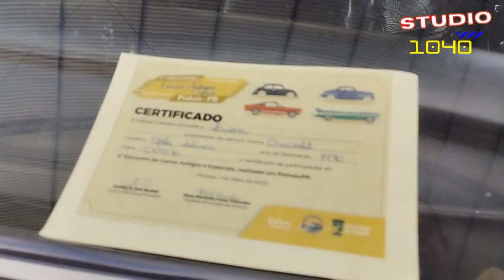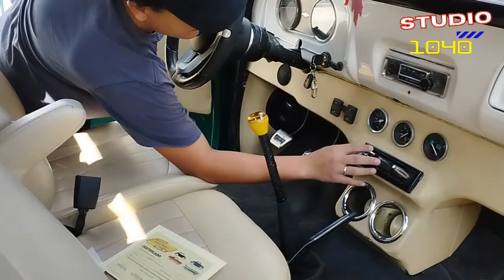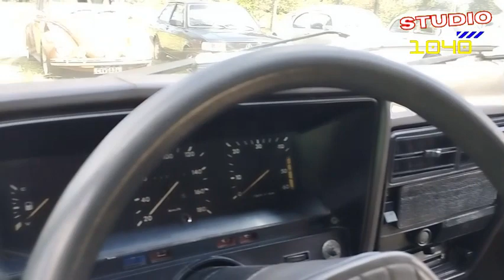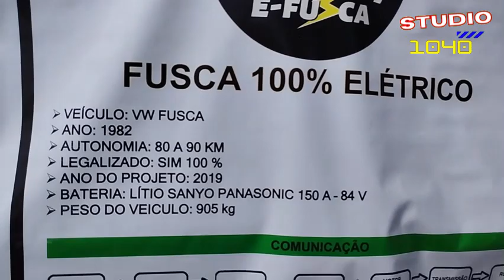5° ENCONTRO DE CARROS ANTIGOS EM PINHAIS PR PARTE 2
Nesse vídeo realizamos a cobertura do 5° encontro de carros antigos em Pinhais, região metropolitana de Curitiba. Nessa exposição de carros antigos tinha bastante carros antigos raros, e esses carros antigos de exposição são verdadeiras relíquias. Esse evento de carros antigos foi bastante divertido, e tenho certeza que você também vai gostar.

 😁CONHEÇA NOSSOS CURSOS:
😱DESEJOS E MALÍCIAS. A ARTE DA SEDUÇÃO INFALÍVEL
Esse canal fala sobre carros ANTIGOS BARATOS, curiosidades sobre carros, nostalgias do mundo automobilístico .Muitas histórias, viagens, explorações, dicas de carro bom, novidade de carros diversos, curiosidades sobre carros , documentários e assuntos para aumentar seu conhecimento. Toda curiosidade de carros é para os apaixonados, e por esse motivo você está convidado a acompanhar essa trajetória. $$$$$$$$$$$$$$$$$$$$$$$$$$$$$$$$$$$$$$$$$$$$$$$$$$$$$$$$$$$$$$$$$$$

Carro é uma paixão mundial . Muitos trazem essa paixão desde criança e se tornou algo que respiramos todos os dias. Esse canal é especializado em diversos modelos de carros no youtube: Falamos de carros 4x4, carros rebaixados, super carros que tiram o fôlego. Aqui vbocê verá informações dos piores carros, avaliação de carros diversos, carros bonitos e carros baratos caros de manter. Caso você queira um carro novo, esse canal vai tirar sua dúvidas em relação ao novo carro. A cereja do bolo são os carros antigos e baratos. Será que vale a pena comprar carro antigo hoje em dia? Acompanhe o mosso trabalho para esclarecer essa e outra dúvidas. Adoraria se você deixasse um comentário para que eu possa melhorar cada vez mais o conteúdo.